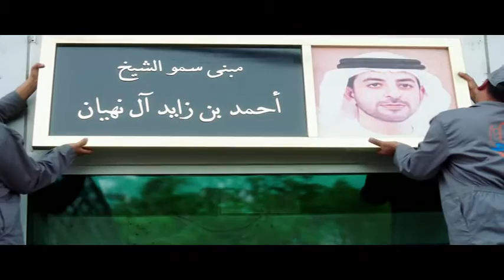مستشفى 57357 عجلة حياة بتدور كل يوم وبتاخدنا للأمل و الشفاء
مستشفى 57357 رحلة علم هدفها الحياة